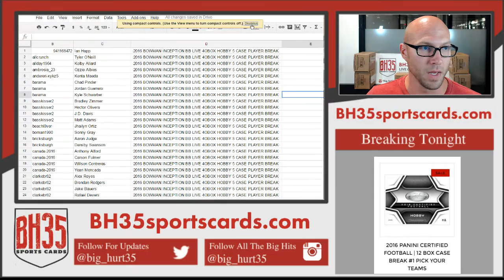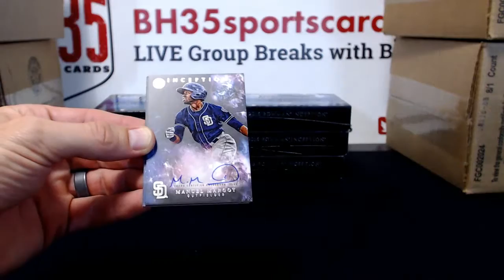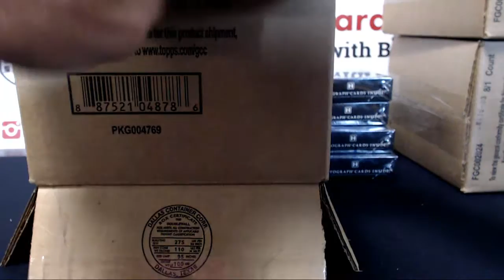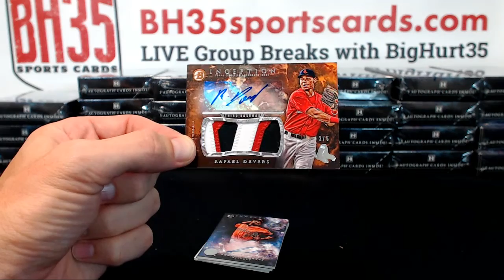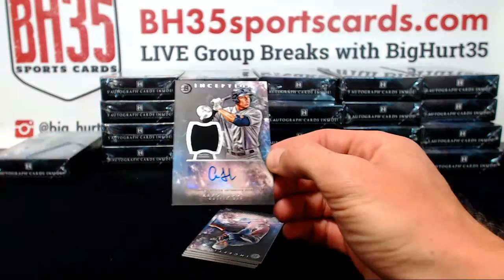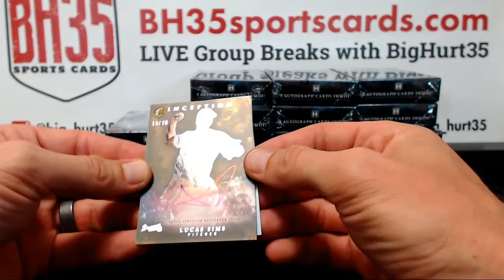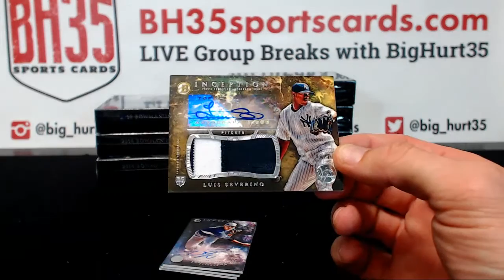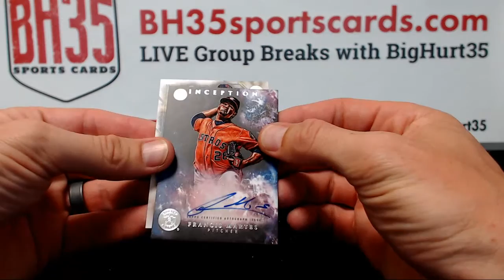2016 BOWMAN INCEPTION BB LIVE 4OBOX HOBBY 5 CASE PLAYER BREAK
2016 BOWMAN INCEPTION